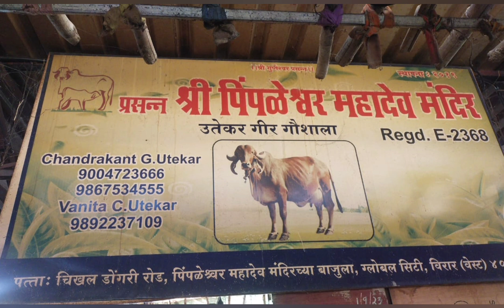गिर, गावरान गोरे विक्री पुसद बैलबाजार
तर मित्रांनो यवतमाळ जिल्ह्यातून दोन ठिकाणावरून तर एक मुंबईवरून अशा महाराष्ट्राच्या एक दोन तीन ठिकाणावरून आपल्याकडे आज गोरे विक्रीसाठी आहेत गावरान आहेत तर बघा आपल्याला आवडले तर दिलेल्या नंबर वर फोन करून त्या गोऱ्याचा व्यवहार करा